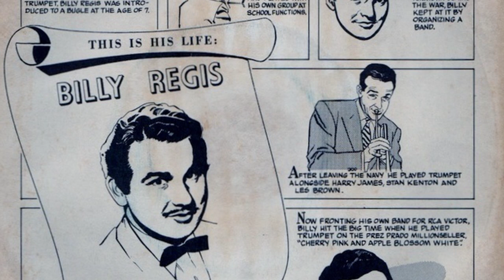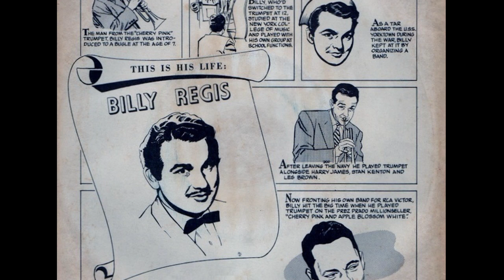1950s Music - Billy Regis & His Orchestra - Zigeuner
1950s music of Billy Regis & His Orchestra - Zigeuner @KPAX41

Track 1 - Zigeuner - 1956
Billy played trumpet for Perez Prado on Cherry Pink and Apple Blossom White.